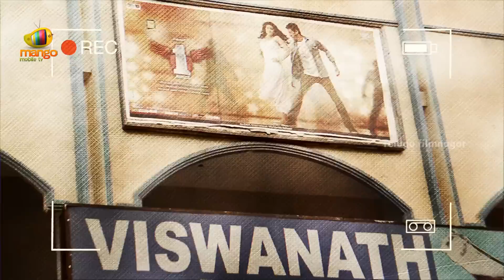Public Response | 1 Nenokkadine Movie | Mahesh Babu | Kriti Sanon | DSP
Public response of most awaited Telugu Movie 1 Nenokkadine Starring - Superstar Mahesh Babu, Kriti Sanon, Nassar, Pradeep rawat, Kelly Dorji
Produced by Ram Achanta, Gopichand Achanta, Anil Sunkara
Written & Directed by Sukumar